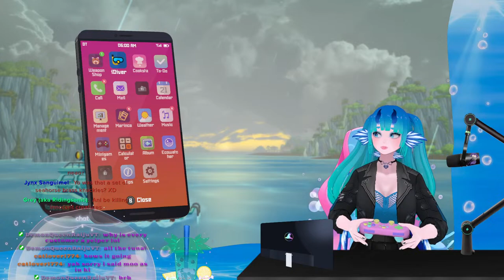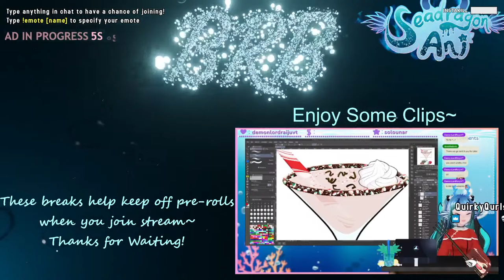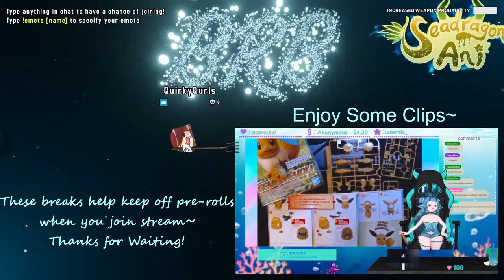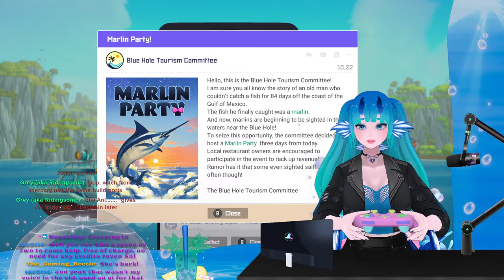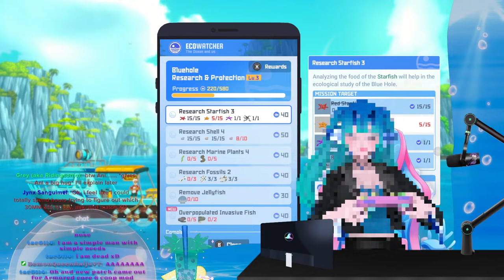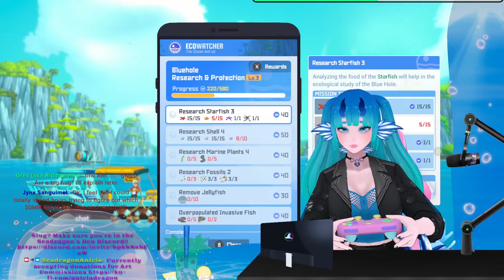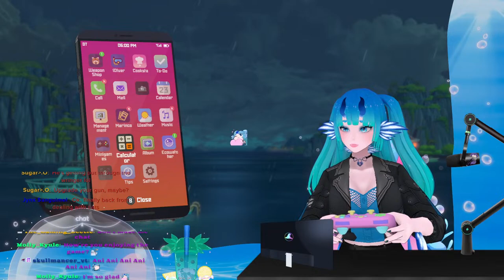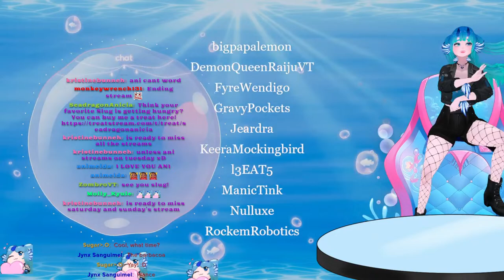[ Slug Live ] The Slug Returns! And Dives Again~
Interact with me a little!
!throw - throw
!bonk - bonk
!lewdz - lewd stamp
!blob - Blobs
!dance - Dance Break

If you like what I do, come check me out elsewhere!

I don't ask much of you all but please follow some simple rules:
- No harassment or discrimination of any kind will be tolerated, towards the streamer or the viewers.
- No Self promos unless given permission by the streamer.
- Do not repeat yourself in order to get the streamers attention.
- Let me get to know you before I invite you to play with me.